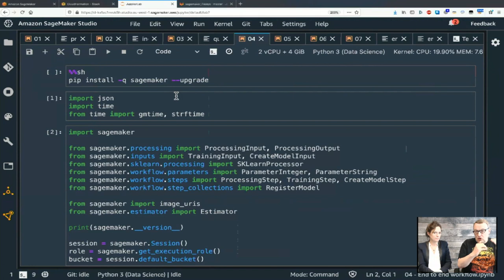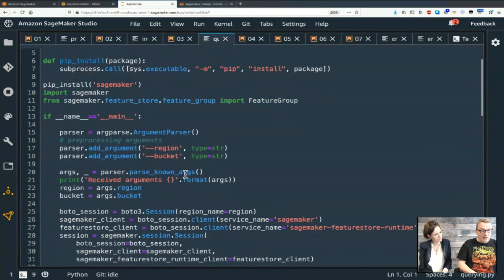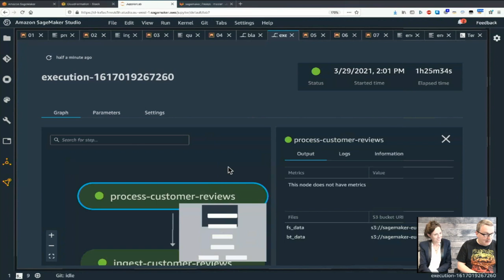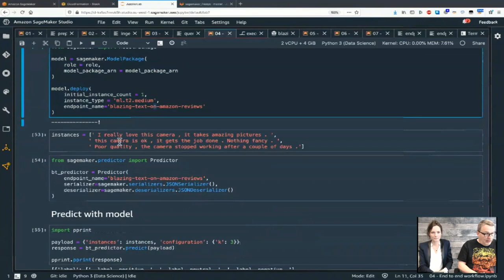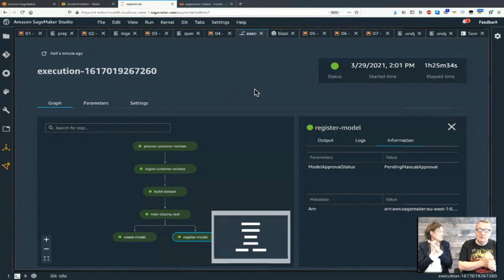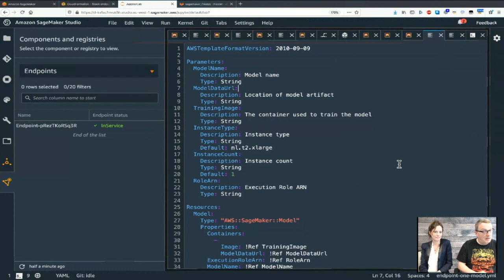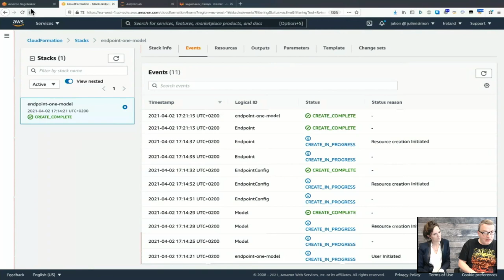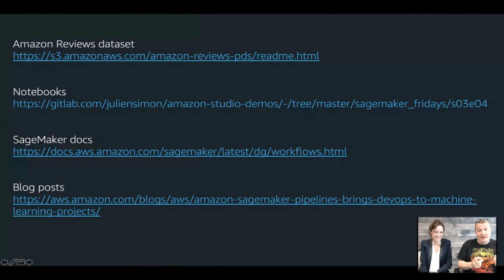SageMaker Fridays Season 3, Episode 4 - End to end automation with SageMaker Pipelines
Broadcasted live on 02/04/2021.

In the last episode, we trained a sentiment analysis model based on the Amazon Customer Reviews dataset. We prepared the dataset with open source libraries, and then we used SageMaker Feature Store to store engineering features, we ran queries with with Amazon Athena to create datasets, and finally we trained and deployed our model. This week, we’re going to revisit the same example, and we’re going to automate it end to end using the Python SDK available in SageMaker Pipelines, and Amazon CloudFormation.